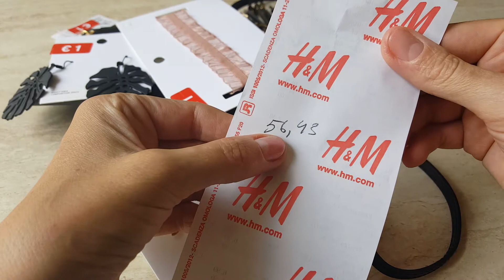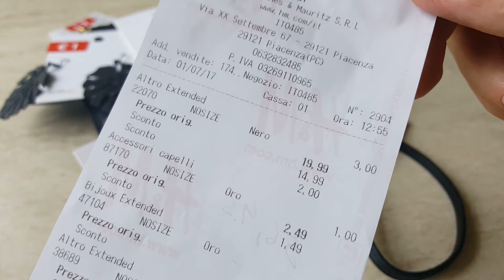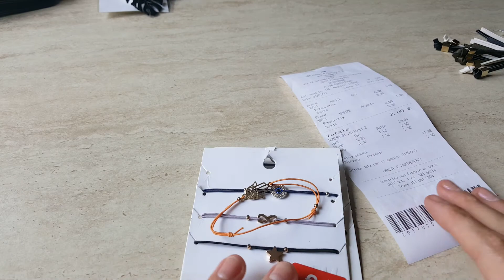H&M Бижутерия всего лишь за 1💱